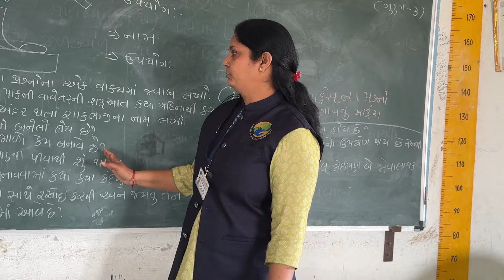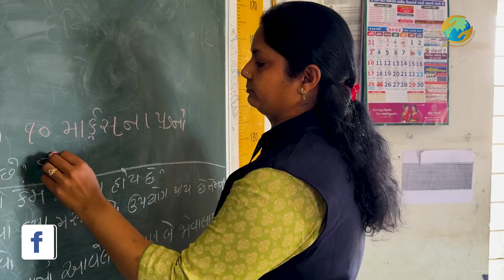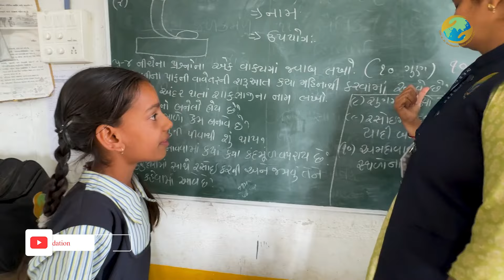રાજસ્થાનની રક્ષાને મળ્યા માતા જેવા શિક્ષક | KRSF | Education | Best Teacher | Primary School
દરામલી પ્રા. શાળામાં ભણતી રક્ષા નામની વિદ્યાર્થીની કહાની અન્ય બાળકો અને શિક્ષકો માટે પ્રેરણાદાયી છે. રાજસ્થાનના જોધપુરની રક્ષા આ શાળામાં આવી ત્યારે તેને શાળા,શિક્ષકો અને બાળકો ગમતા નહીં. શા માટે આવું થયું ? પછી એવું તે શું થયું કે રક્ષા હાલ આજ શાળામાં ભણે છે અને તે પણ મન દઈને. એવું તે શું થયું કે રક્ષાનું મન બદલાયું તે જાણવા જુઓ આ વિડીયો.